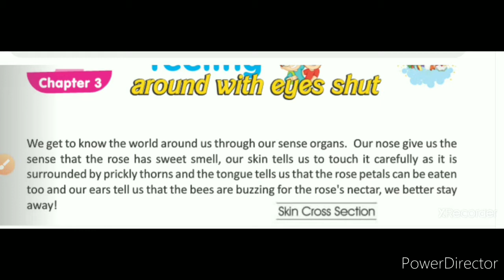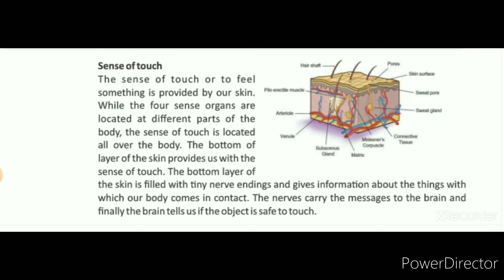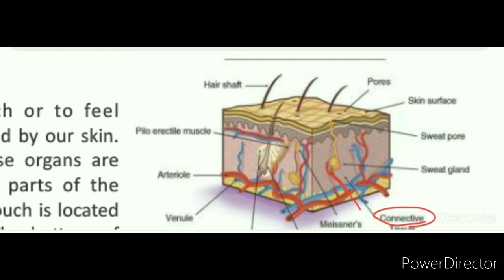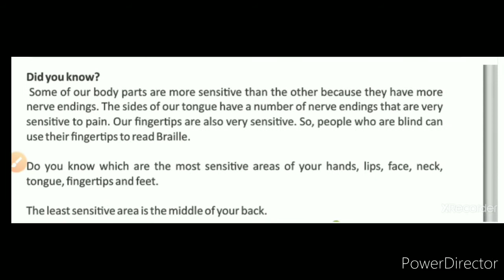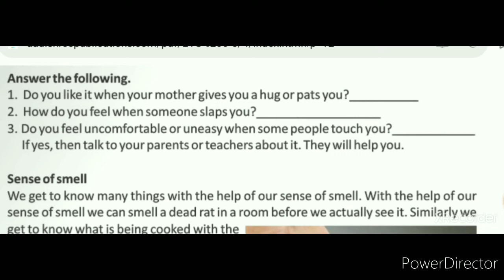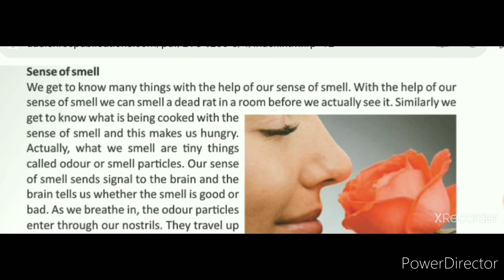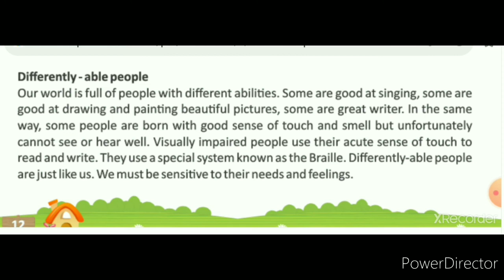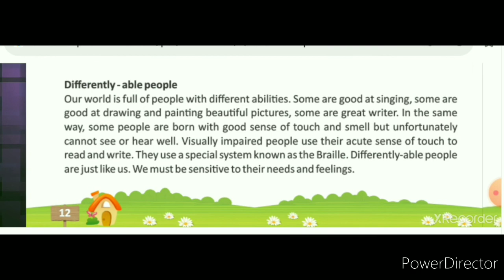Evs class 4 chapter 3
Evs class 4 chapter 3 feeling around with eyes shut full explanation about sense organs of the body, about sense of touch. About sense ofsmell.